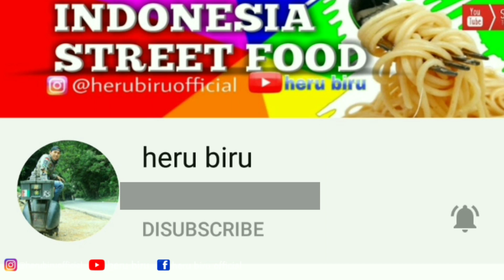🔴 SANGGAU GIMANA RASANYA MAKAN REBUNG MASIH MENTAH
Assalamualaikum🙏

channel ini menyajikan konten seputar  jajanan kecil pinggir jalan yang tentunya dengan maksud mempromosikan agar usaha usaha kecil bisa menjadi terkenal

Agar teman2 bisa mendapatkan notif video terbaru

-tanpa dukungan teman2 channel ini tidak bisa berkembang..